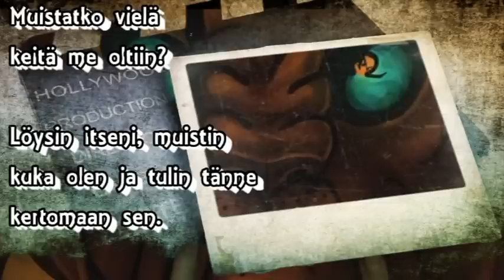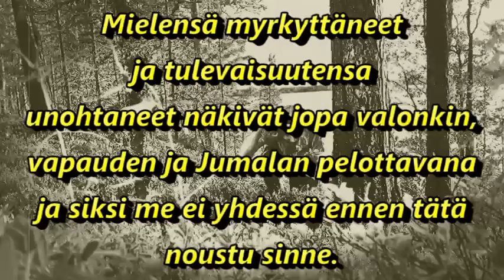Matela - Meditoi LYHYTELOKUVA feat. Nuori Jupe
Lyhytelokuva "Meditoi"

Ohjaus, käsikirjoitus, sanoitus: Riku Matela
Äänityö: P-Psychowski
Tuottaja: ManiFest Films, Rap Studio Levitating Lions

There is, by the way, high up where people don't see a white unicorn whose horn is a new color that has never been seen before.